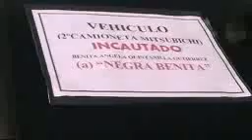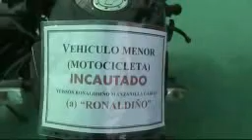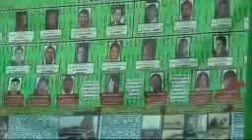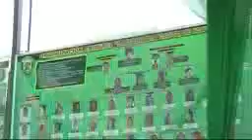DIRECTOR GENERAL PNP FLORES PRESENTA RESUMEN DEL OPERATIVO PARACAS ENCUBIERTO 2015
EN UNA RAPIDA RUEDA DE PRENSA EL DIRECTOR GENERAL DE LA PNP JORGE FLORES GIOCOCHEA DIO CUENTA DEL RESULTADO DEL MEGA OPERATIVO PARACAS EN CUBIERTA 2015 DONDE SE INTERVINO A 34 PERSINAS, DECOMISARON DROGA, DINAMITA, 26 ARMAS DE FUEGO, 36 VEHICULOS CON LA PARTICIPACION DE 750 EFECTIVOS, 52 FISCALES , LAMENTO LA PRESENCIA DE POLICIAS  EN ACTOS DELINCUENCIALES